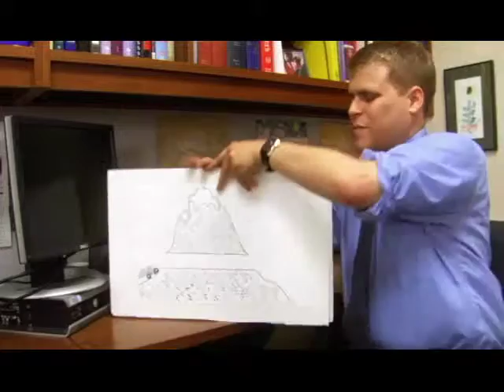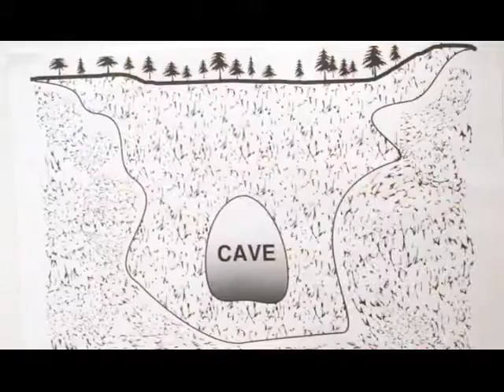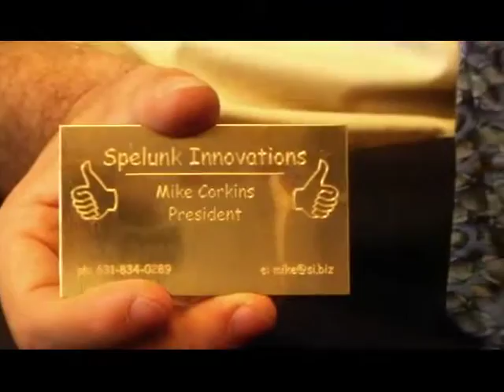Cave Miners - Olde English Sketch Comedy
Pretty much a masterpiece